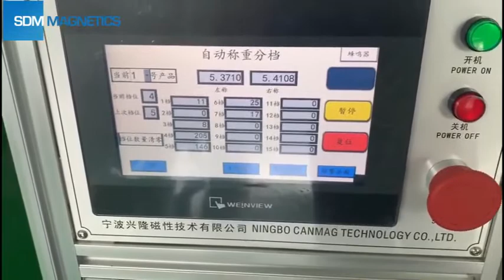Magnet Automatic Weighing Machine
To meet the more and more demanding markets, SDM has been concentrating on manufacturing technologies for quality stability and cost reduction. With Dysprosium infiltration technology, we are able to offer competitive prices for high grade Neodymium magnets. The company has also built up a strategic cooperation with China’s No.XNUMX rare earth miner CHINALCO, which gives us strong and safe backup for rare earth raw materials.